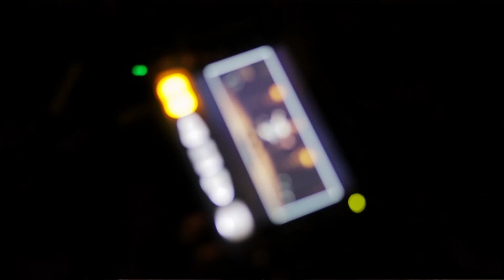Katy B - 5 AM (Behind The Scenes)